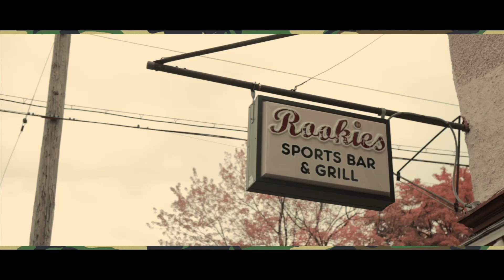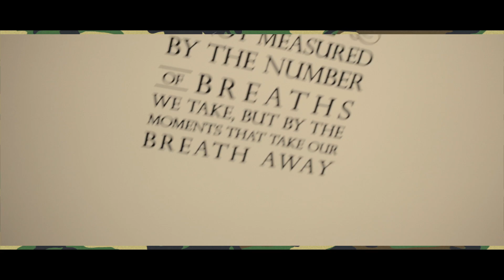JDOT "HARD TO SAY GOODBYE" -RIP MIKEY- DIR. NELLS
JDOT FROM UPSTATE NEW YORK PAYS TRIBUTE TO HIS FALLEN COUSIN MIKEY THROUGH SONG
NELLSONLINE ENT.
GOODFELLAZ FILMZ